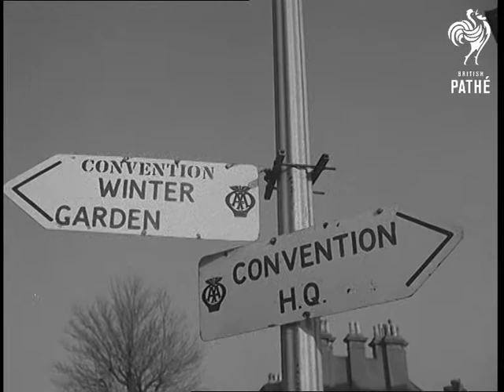Selected Originals - Gaitskell On Dollar Drive (1951)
Selected originals (offcuts, selected scenes, out-takes, rushes) for story "Gaitskell on Dollar Drive" - 51/19.

Eastbourne, Sussex.

GV. Interior of convention. SV. & LV. Delegates applauding. LV. Towards, delegates arriving to train station. CU. Mayor of Eastbourne, Alderman R. J. S. Croft, and another man seated on platform during the convention. SV. Delegates arriving. GV. Eastbourne station. CU. Dollar sign. SV. Convention poster. CU. Man. LV. Delegates, two shots. CU. Signposts. GV. Eastbourne, beach.

CU. Mr Harold Wilson on platform. LV. Mr Hugh Gaitskell speaking (natural sound):

'Now I'm going to start by saying something very obvious and yet very important. We are not at war. If we were at war no doubt we should have to disregard everything that wasn't of essential importance to the lives of our people and the prosecution of the war. We should certainly be driven to curtail home investments severely, to cut down drastically building and the supply of machinery for civilian purposes. We should very probably, Mr Chairman, if we were at war, be thinking of having to reduce our exports pretty far and I think we should be looking around for a system to enable us to buy essential imports.'

CU. Mr Gaitskell continuing: 'But it's worth remembering in that connection that even in 1940, indeed from the beginning of the war until the arrival of lease-lend, even during the battle of Britain itself, with the fighters fighting in the air and the bombs dropping, we here were engaged then upon an intensive export drive to bring in every pound's worth of dollars or any other currency we could to pay for our essential imports. Well sir, thank God, we are not back in 1940. How much more then is it obvious we cannot now, because of our peacetime defence programme, despite our peacetime defence programme, proceed to neglect our exports and assume that somehow or other somebody else is going to find the wherewithal for us to pay for our imports ...as well as exports and home investments and we recognise therefore. We must, all of us I think, face it, that there must be some falling off in exports from this group as a whole as well of course as some serious repercussions on supplies for the home market. I think we're also going to have some decline in exports of raw materials and semi-manufactured products for the simple reason that where you have a shortage, unless exports of the raw materials and the 'semis' in question are curtailed we shall simply not be able to maintain industrial output at home. Now that's a subject I shall say a little more about later on because I know that many of you have been particularly concerned ...to revolt against it.'

LV. Assembly. Mr Gaitskell continuing: 'They're within the limits set by these considerations which I have thought it wise to set out quite plainly. You may be sure that we shall do all in our power to assist you in your great and important task. I've made it plain I think that in your factories and businesses and in this convention here you're concerned with the fulfilment of an absolutely vital objective of national policy. You're faced, I've spoken of them, with many difficulties of a most intractable, frustrating and anxious kind. But I hope you'll be encouraged by the thought, which I here and now confirm and emphasise to you, that in the opinion of the government and the country your ventures and your efforts represent one of our greatest hopes of riding the present rough economic waters and coming safe home to more stable and less difficult times.'

LV. Sir Patrick Hannen the chairman of the convention, standing at mikes.

(Comb.Orig.Neg.)
 FILM ID:1441.18